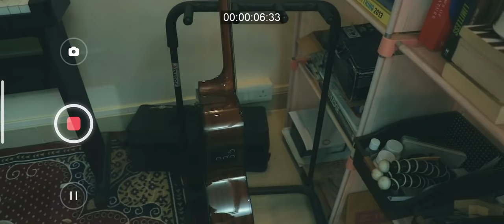Ningshingduna Tengthari | Official Music Video Release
TITLE:
Ningshingduna Tengthari | THE US | Official Music Video |

Details:
Planet Parties Productions
THE US presents
Ningshingduna Tengthari

Introducing Niverson and Rajkumari Pasmita
Child Artists: Ra Laishram and Yaisana Sapam (Yai Yai)
Parents: Roshan Laishram, Vijayeta Laishram, Ashem Chaoba Singh, Salam Bijayalaxmi Devi
Doctor:  Laishram Memtombi Devi
Brother: Karlex Seram
Bf: Shidartha Pukhrambam

Written and Composed by THE US
Music Arrangement: Victor & Karlex Seram
Mix & Master: Karlex Seram
Recorded at Karl’s Music Lab

Direction: Victor Seram
Asst. Direction: Karlex Seram
Producer: The US
Cinematography: Boong Konjengbam
Asst. Cinematography: N. Romanch, Sanatomba Leichombam
Editor: Somorjit Haobam
Make up: Dabo Wangkheimayum
Asst. Make up: Jackson
Lights: Brojen Light

THE US BAND:
Vocal: Niverson Thoudam
Lead Guitar: Mesco Ningthoujam
Rhythm Guitar: Garish Thoudam
Bass Guitar: Babylon Nongthongbam
Drums: Langonba Leishangthem

Special Thanks to:
Sapam Nabina D/O S.N Chand
G Hemchandra Sharma
Seram Upendra Singh
Ruina Misao (S Molnom)
Pilhing Vaiphei (S Molnom)
Devraj Seram
Soniza Hijam
Sapam Rajiv
Soraisam Kebi
Haobam Rohit
Th. Malviya
E. Ranitombi
Smoke House
S Molnom
KISHI
Youth Club, Uripok Achom Leikai
Imphal International Airport